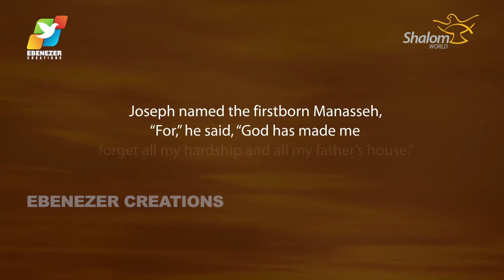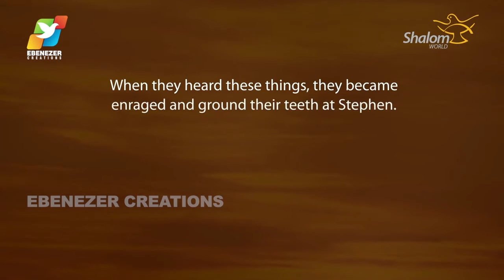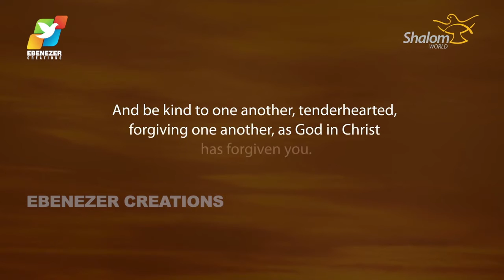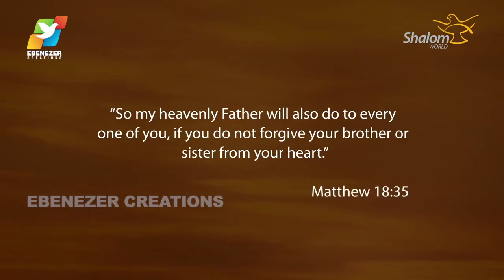Thunder of God | Fr. Soji Olickal | Episode 28